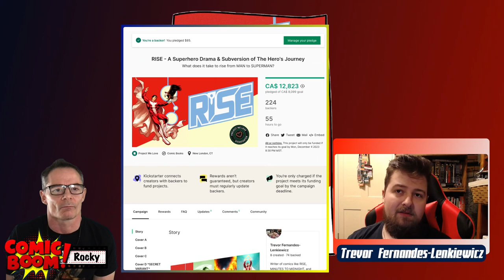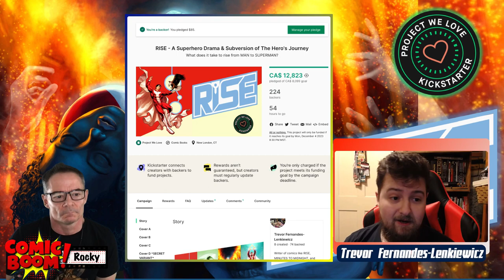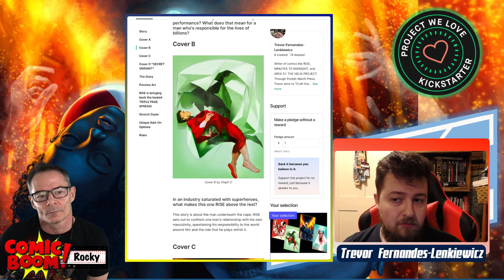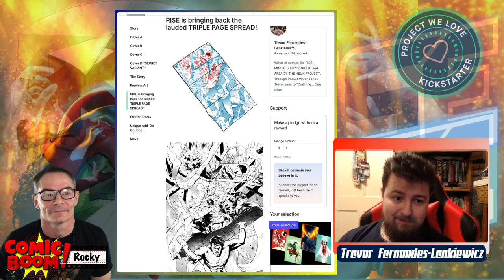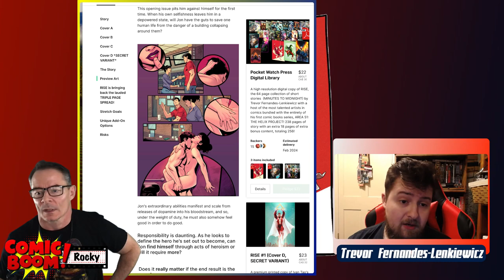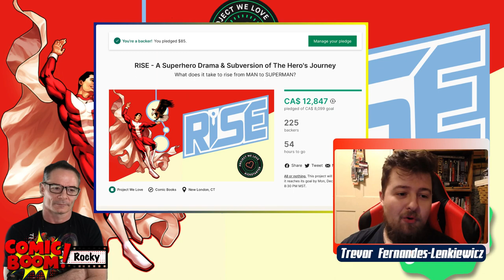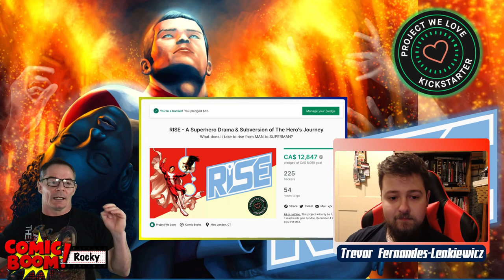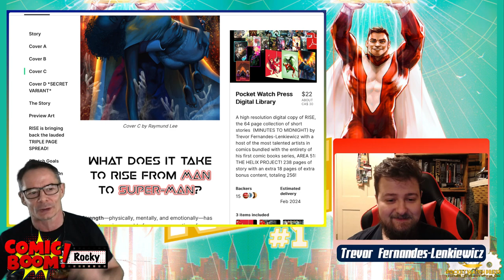"RISE"-ING Comics talent - Trevor Fernandes-Lenkiewicz - tackles the superhero genre - Kickstarter!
Reward yourself with acquiring both digital and physical copies of RISE, a new comic book project by Trevor Fernandes-Lenkiewicz. RISE follows Jonathan A. Prufrock as he delves into what it really means to be a good man while attempting to be super. The first issue of a three-part series consists of 40 premium print pages and explores one male's ego through the elevated life of a superhero and attempts to navigate the pressures of what it really means to be a good man.
This superheroic journey is penned by rising writer, Trevor Fernandes-Lenkiewicz (AREA 51: THE HELIX PROJECT, MINUTES TO MIDNIGHT); drawn by the hidden gem, Ryan Best (BEAR MARKET BUSINESSMAN), and gorgeously colored by the one and only, Fabi Marques (BATMAN: THE WORLD, POWER RANGERS, FEMME MAGNIFIQUE) with letters by the nicest man in comics, Matías Zanetti! This is Trevor & Pocket Watch Press' EIGHTH project on Kickstarter, having successfully funded all prior campaigns!

RISE to the occasion and reward yourself by checking out the kickstarter campaign

There are a variety of tiers to choose from starting at $5.00 which will guarantee you 40 digital pages of a story that explores one man's attempt to be a good man while questioning his responsibility to the world around him. You also have the options of choosing from 4 different covers, a T-Shirt and even hand drawn commissions from amazing artist Ryan Best!

Don't let this opportunity pass you by! RISE!